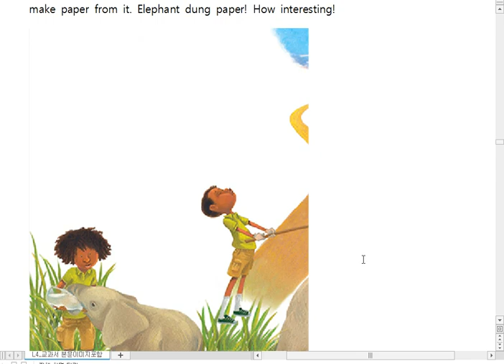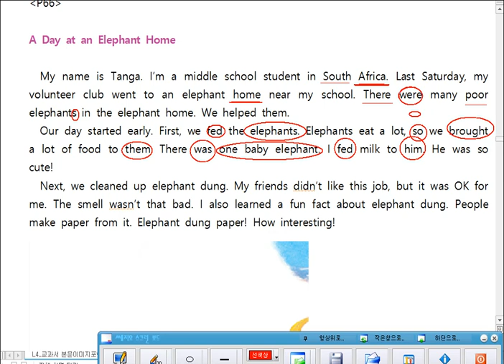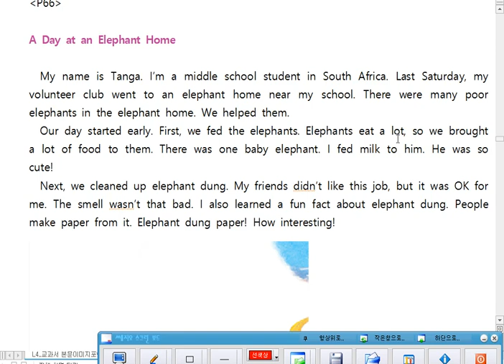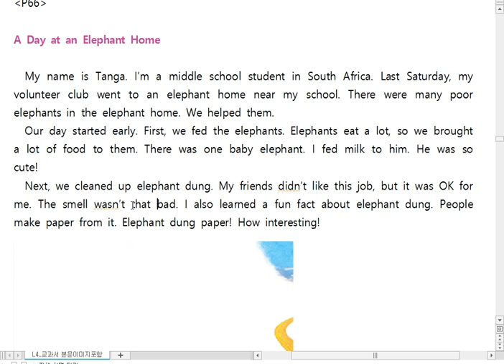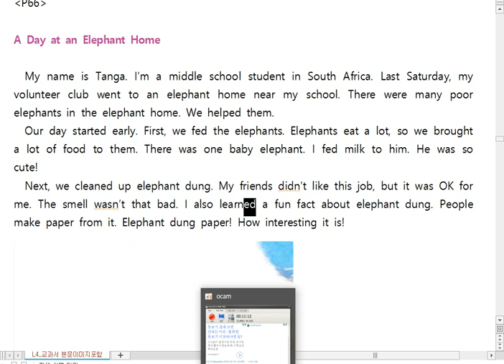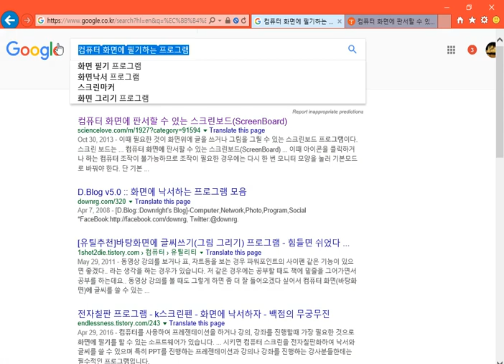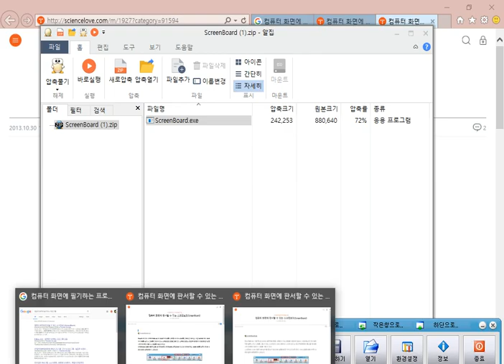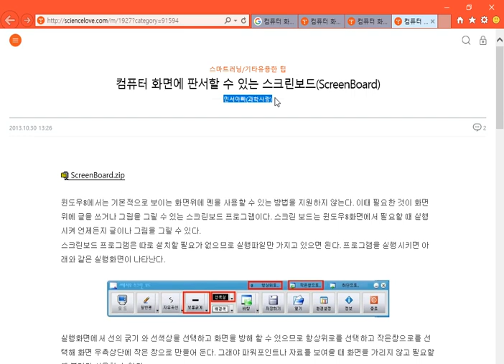4과본문66쪽영상해설시연